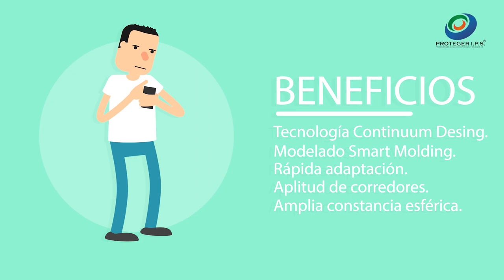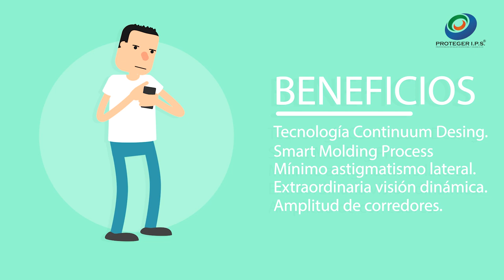Proteger IPS - Les Contamos Todo Sobre Lentes Progresivos Gamas y Adaptación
Descubre el mundo de las gamas de lentes progresivos y su adaptación perfecta a tus necesidades visuales. Exploraremos las opciones disponibles, desde las más básicas hasta las de última tecnología, y cómo encontrar la combinación ideal para una visión nítida y cómoda en todas las distancias. ¡Aclara tus dudas y haz una elección informada para una mejor calidad visual!